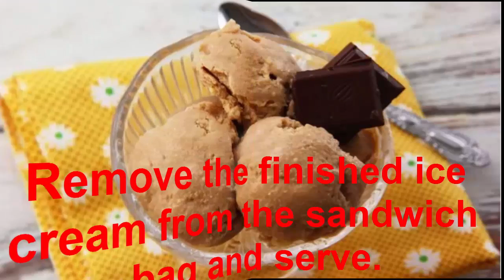Ice Cream | 8 Ways to Make Ice Cream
Ice cream derived from earlier iced cream or cream ice is a sweetened frozen food typically eaten as a snack or dessert. It is usually made from dairy products, such as milk and cream, and often combined with fruits or other ingredients and flavours. It is typically sweetened with sugar or sugar substitutes. Typically, flavourings and colourings are added in addition to stabilizers. The mixture is stirred to incorporate air spaces and cooled below the freezing point of water to prevent detectable ice crystals from forming. The result is a smooth, semi-solid foam that is solid at very low temperatures less than 35 °F / 2 °C. It becomes more malleable as its temperature increases.

The meaning of the phrase "ice cream" varies from one country to another. Phrases such as "frozen custard", "frozen yogurt", "sorbet", "gelato" and others are used to distinguish different varieties and styles. In some countries, such as the United States, the phrase "ice cream" applies only to a specific variety, and most governments regulate the commercial use of the various terms according to the relative quantities of the main ingredients, notably the amount of cream. Products that do not meet the criteria to be called ice cream are labelled "frozen dairy dessert" instead.In other countries, such as Italy and Argentina, one word is used for all variants. Analogues made from dairy alternatives, such as goat's or sheep's milk, or milk substitutes e.g., soy milk or tofu, are available for those who are lactose intolerant, allergic to dairy protein, or vegan.

Ice cream may be served in dishes, for eating with a spoon, or in cones, which are licked. Ice cream may be served with other desserts, such as apple pie. Ice cream is used to prepare other desserts, including ice cream floats, sundaes, milkshakes, ice cream cakes and even baked items, such as the Baked Alaska.
PRODUCTION:
Before the development of modern refrigeration, ice cream was a luxury reserved for special occasions. Making it was quite laborious; ice was cut from lakes and ponds during the winter and stored in holes in the ground, or in wood-frame or brick ice houses, insulated by straw. Many farmers and plantation owners, including U.S. Presidents George Washington and Thomas Jefferson, cut and stored ice in the winter for use in the summer. Frederic Tudor of Boston turned ice harvesting and shipping into a big business, cutting ice in New England and shipping it around the world.

Ice cream was made by hand in a large bowl placed inside a tub filled with ice and salt. This was called the pot-freezer method. French confectioners refined the pot-freezer method, making ice cream in a sorbetière a covered pail with a handle attached to the lid. In the pot-freezer method, the temperature of the ingredients is reduced by the mixture of crushed ice and salt. The salt water is cooled by the ice, and the action of the salt on the ice causes it to partially melt, absorbing latent heat and bringing the mixture below the freezing point of pure water. The immersed container can also make better thermal contact with the salty water and ice mixture than it could with ice alone.

An electric ice cream maker
The hand-cranked churn, which also uses ice and salt for cooling, replaced the pot-freezer method. The exact origin of the hand-cranked freezer is unknown, but the first U.S. patent for one was #3254 issued to Nancy Johnson on 9 September 1843. The hand-cranked churn produced smoother ice cream than the pot freezer and did it quicker. Many inventors patented improvements on Johnson's design.